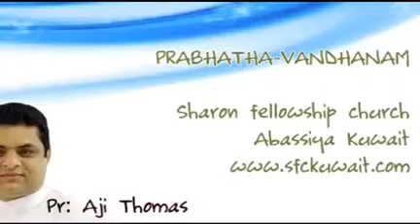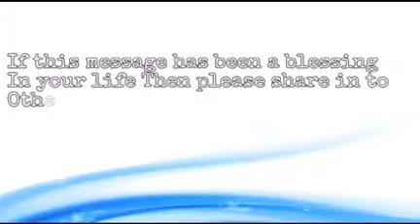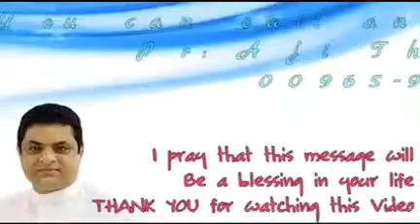Prabhathavandanam Vol-535 a short and sharp message by Pr. Aji Thomas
"ദൈവകോപത്തിനു ഇടം വരുന്നതൊന്നും ചെയ്യരുതേ.

         "പ്രഭാതവന്ദനം - Vol-535"

Monday,20th March'17, by Pr. Aji Thomas, Sharon Fellowship Church (N.R),Abbassiya - Kuwait.
"നിങ്ങളുടെ പ്രാര്‍ത്ഥനാ വിഷയങ്ങള്‍ ഞങ്ങളെ അറിയിക്കൂ..ഞങ്ങള്‍ നിങ്ങള്‍ക്കായ് പ്രാര്‍ത്ഥിയ്ക്കാം...നമുക്കൊരുമിച്ച് പ്രാര്‍ത്ഥിയ്ക്കാം...താഴെbb കൊടുത്തിരിയ്ക്കുന്ന ലിങ്കില്‍ ക്ളിക്ക് ചെയ്യൂ...പ്രാര്‍ത്ഥനാ വിഷയങ്ങള്‍ രേഖപ്പെടുത്തൂ..."